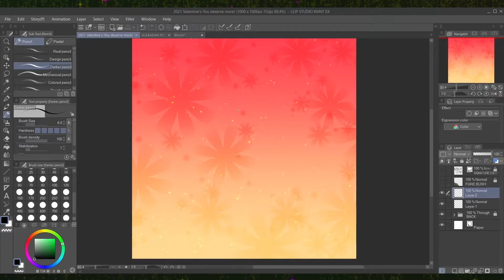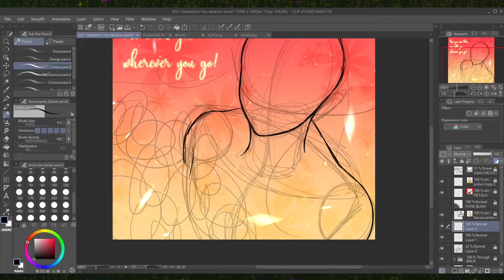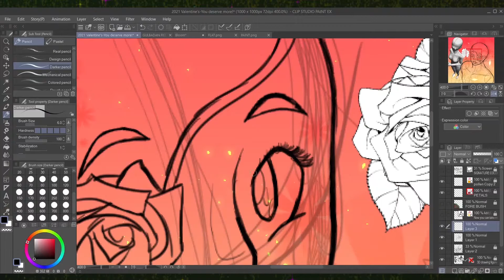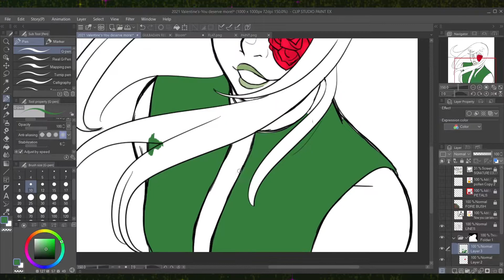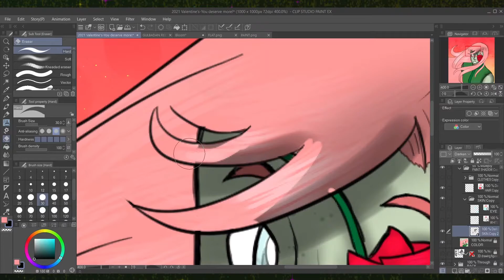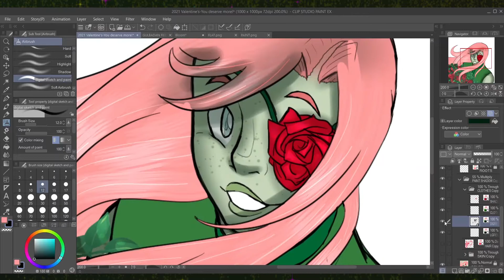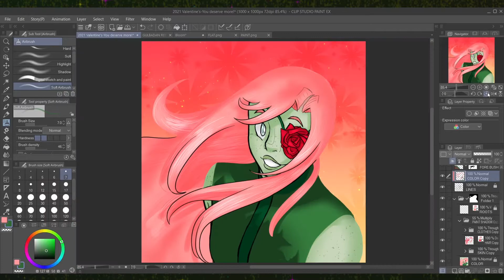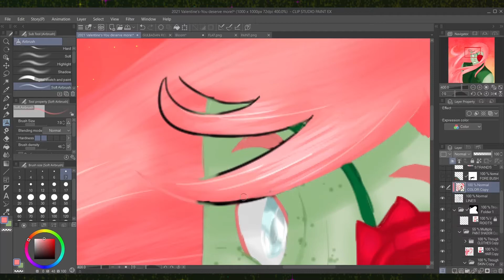(OC Valentine's Day Speedpaint) You Deserve More!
2:51  - A Cruel Angel's Thesis ♥ English Cover 【rachie】 残酷な天使のテーゼ
6:53  - Jump Up, Super Star! Remix- Super Mario Odyssey- The Living Tombstone
These songs in no way belong to me, but you should go check out the song creators' channels!

I have commissions open, please check the link below if you're interested!
Programs I use: Clip Studio Paint EX, OBS Studio, and Adobe Premiere